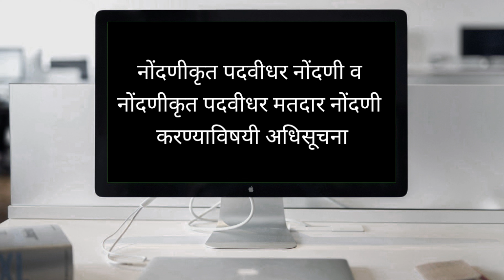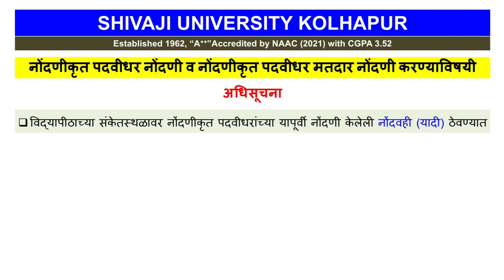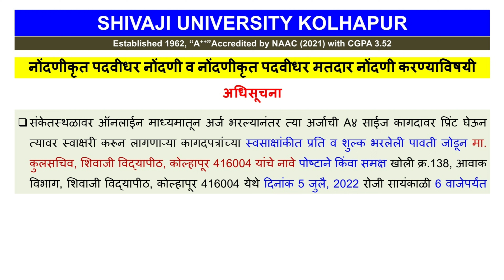नोंदणीकृत पदवीधर व पदवीधर मतदार नोंदणी Graduate Voter Registration Details Shivaji University